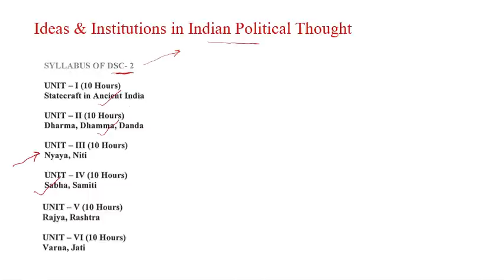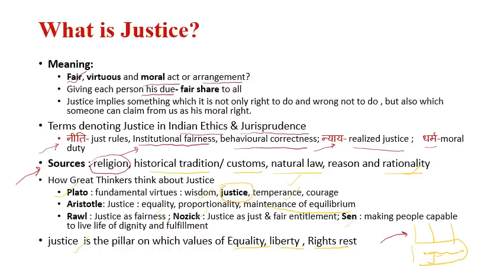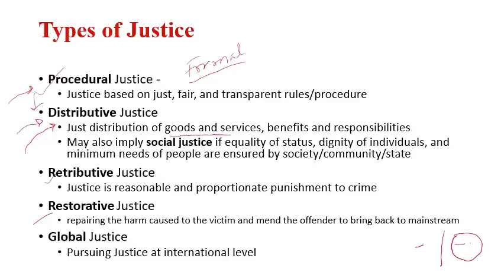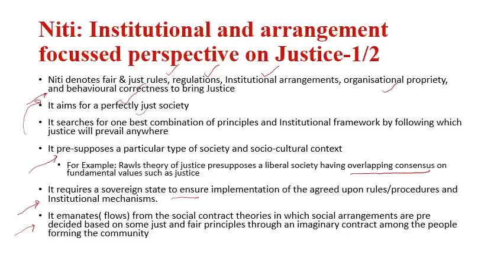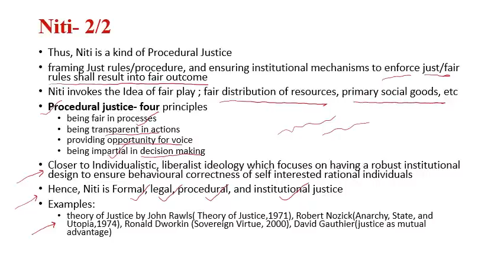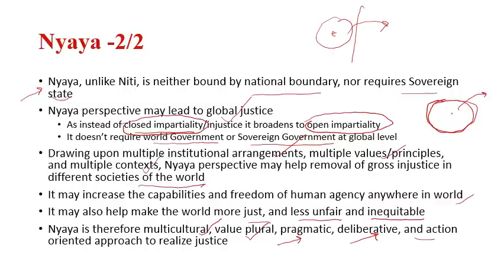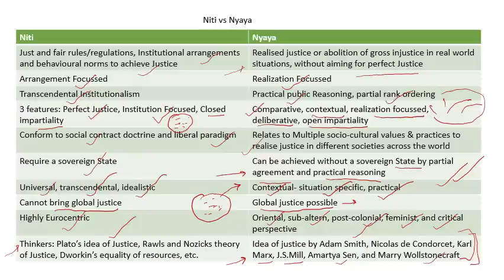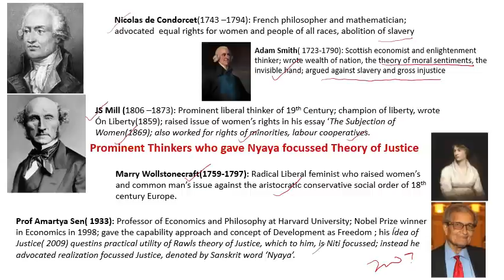NITI VS NYAYA: TWO PERSPECTIVES ON JUSTICE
This video lecture explains the difference between NITI and Nyaya perspectives of Justice as expounded by Prof. Amartya Sen in his book 'Idea of Justice(2009).   This is part of the video lecture series for 1st BA Hons Pol Sc under the new FYGUP NEP-2020